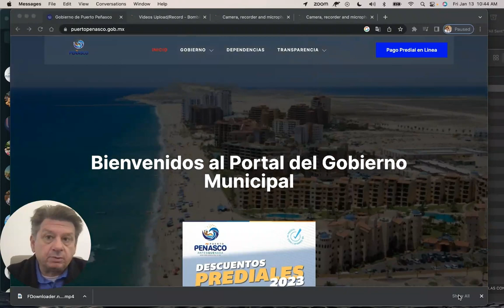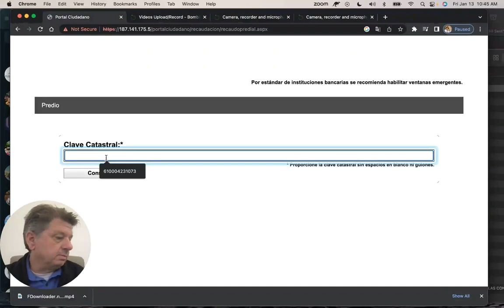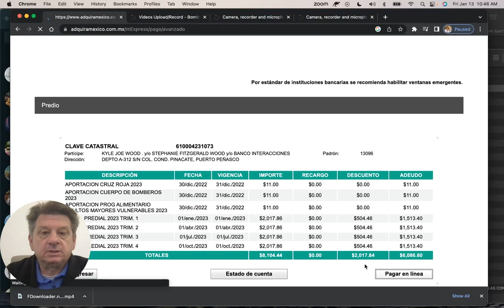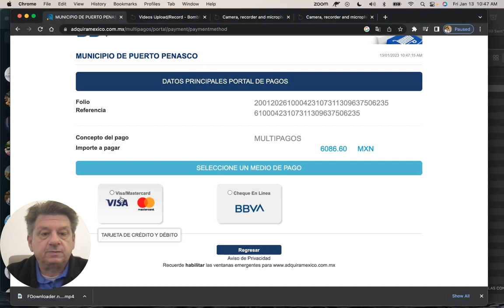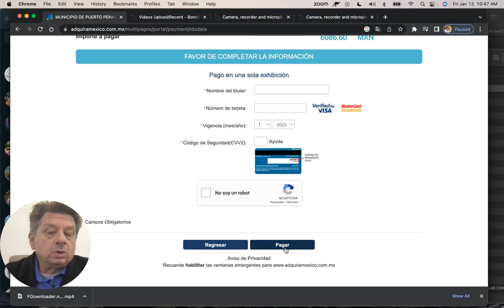How to pay Puerto Penasco Mexico(Rocky Point) Taxes online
How to pay your rocky point, mexico property taxes online.  A 4 min step by step guide.